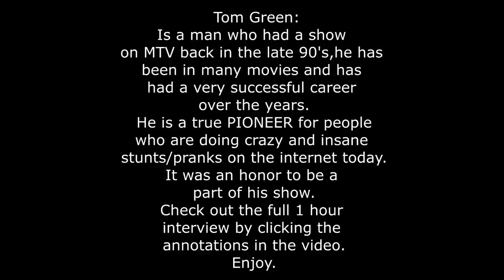L.A. BEAST On Tom Green's WEBOVISION!!!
Permission to upload this material was granted by Tom Green himself on August 24th, 2015 at approximately 7:55 pm EST via twitter.

Congratulations to The Winners of "The Crystal Pepsi Song" Give Away:
1. ALEX O. of Bloomfield Hills, MI won the gear I wore in the "Enjoying A 20 Year Old Crystal Pepsi" video on YouTube.

2.TEVIN J. of Fayetteville, NC won an XBOX1!

    As teenager, The L.A. BEAST used to watch programs on MTV such as The Tom Green Show and Jackass. Tom Green is a true pioneer for going out with a video camera and performing crazy stunts/pranks on unsuspecting people. He has been in many movies such as Road Trip and Freddy Got Fingered, he has been on the cover of major magazines and newspapers and continues to have a successful career in the entertainment industry. It was an absolute honor for the L.A. BEAST to get to go on Tom Green's Show (Webovision) and perform some crazy eating stunts.
   If you have time, please check out Tom's channel and throw him a like and let him know the L.A. BEAST sent you. It would mean a lot to do this for someone who has inspired me to do the insane things I do on YouTube today. Thank you.

AGAIN JUST FOR THE RECORD AND TO CLEAR MYSELF OF ANY COPYRIGHT INFRINGEMENTS: